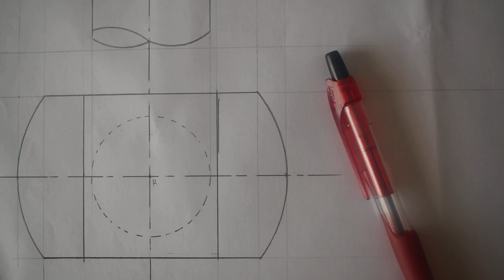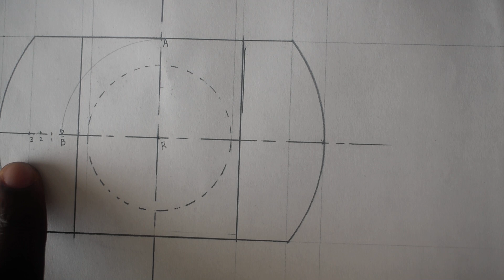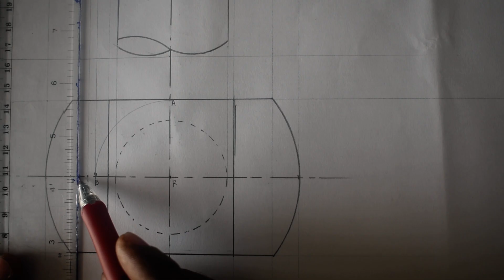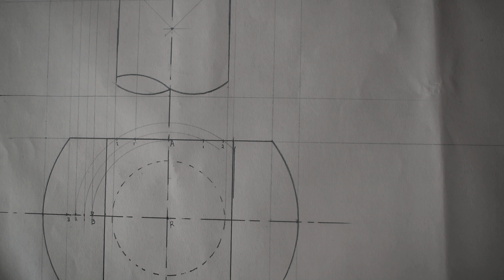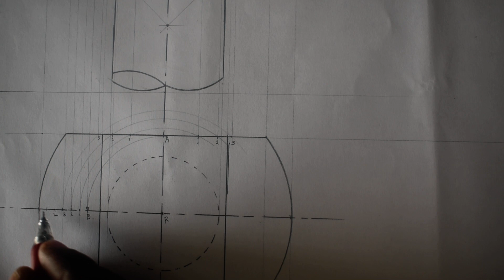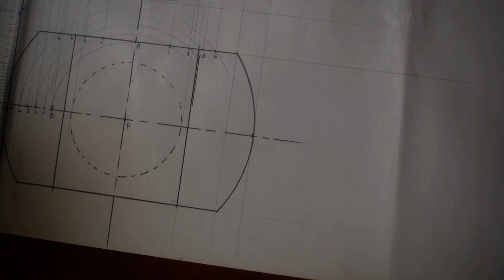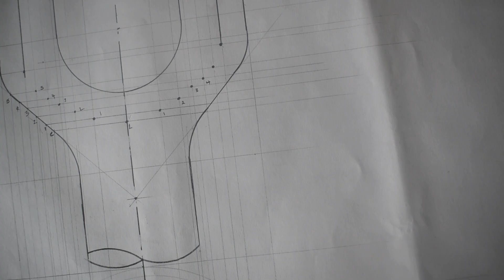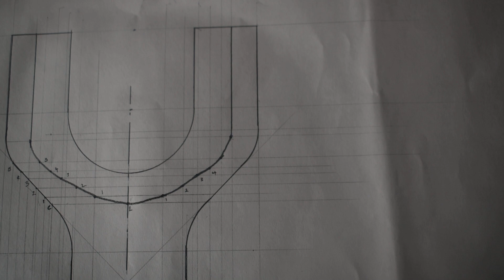Engineering Drawing N2/PART 2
Interpretation Drawing